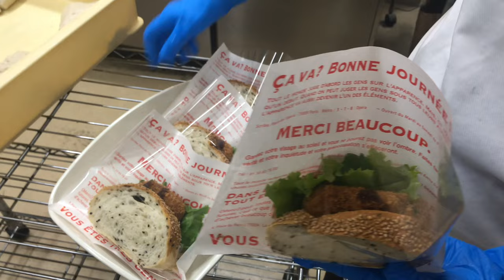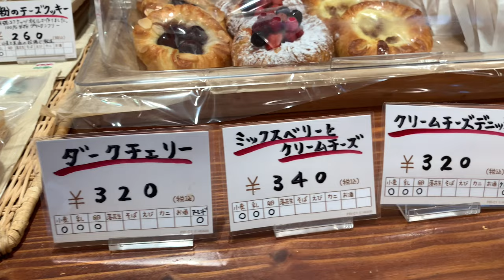Amazing! The best bread!! A popular bakery run by a couple | Japanese Bakery Tour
This is a bakery run by a couple that has been in business for 12 years. One day, the husband made a decision for his wife, who could no longer eat bread due to allergies. During my six-month research period, I interviewed them about a variety of topics, from how their wives were able to eat rice flour bread to how they made special breads that are not sold in stores. Please enjoy it.

*Please turn on the subtitle function to see details.

〜Japanese Bakery Tour〜
Each Japanese bakery has its own unique personality. I created this channel to share the passion and aspirations of bakers. There are many bakeries around us. Please enjoy each story.

【Store information】
Pukugari
【Map】